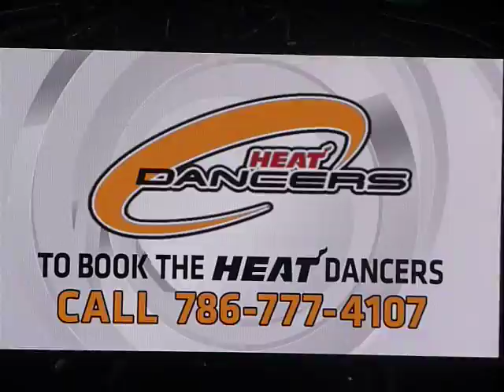Miami Heat dancers @ NBA Finals Game 4 White Hot Road Rally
Miami Heat dancers @ NBA Finals Game 4 White Hot Road Rally in the American Airlines Arena